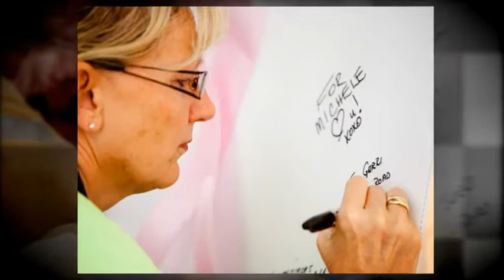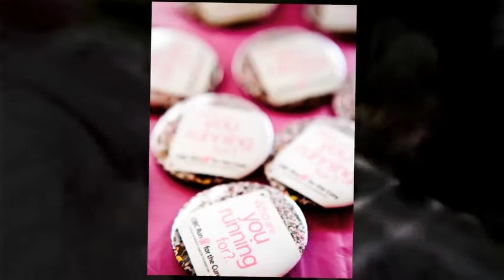2009 Run for the Cure - Collingwood ON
Slideshow from the 2009 Run for the Cure held at Harbour View Park in Collingwood ON. Photography by Isis Photography.